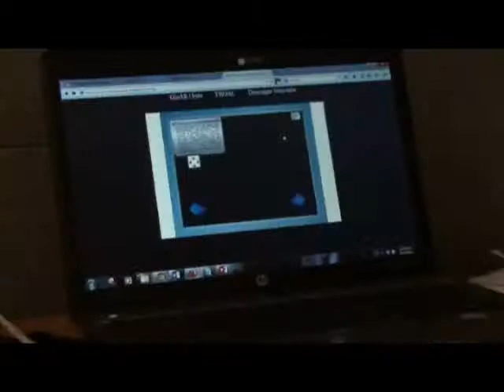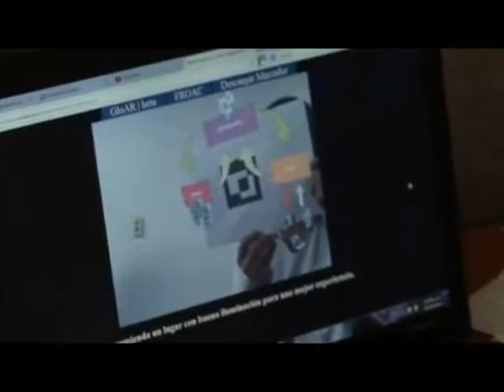Estudios más didácticos para aprender Ingeniería Química - Universidad Nacional de Colombia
La creación de un modelo de soporte al proceso enseñanza-aprendizaje, basado en tecnologías de la información y la comunicación, mejoraría el estudio y la práctica de la Ingeniería Química.